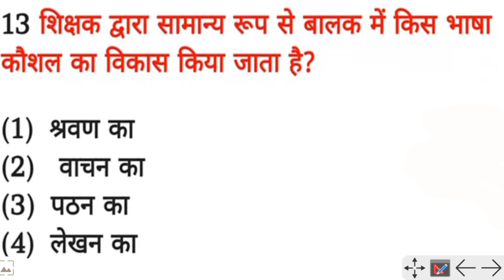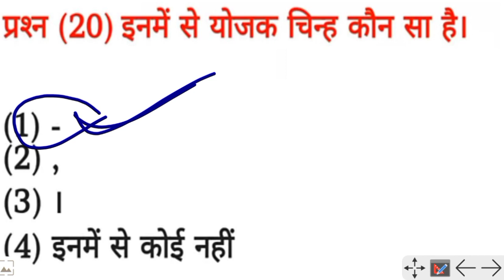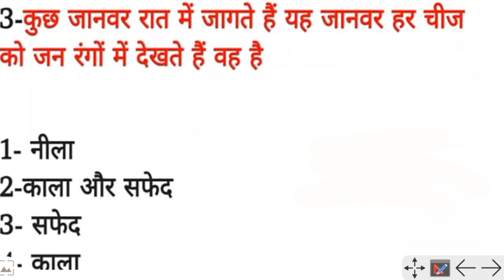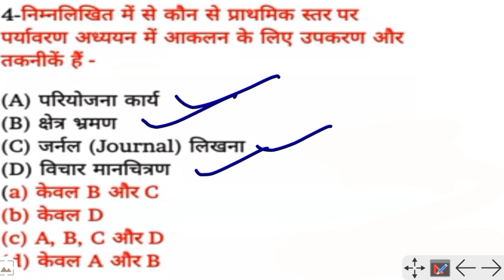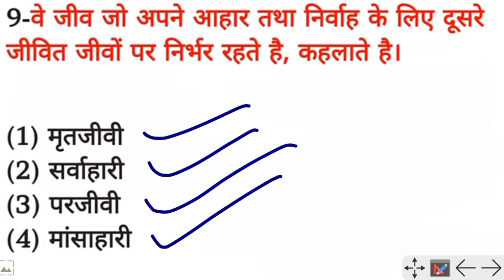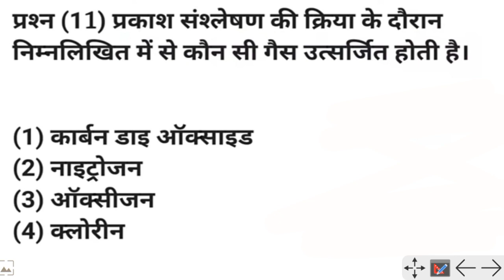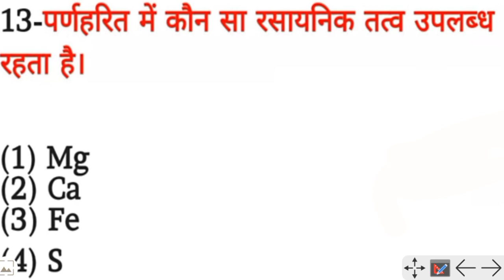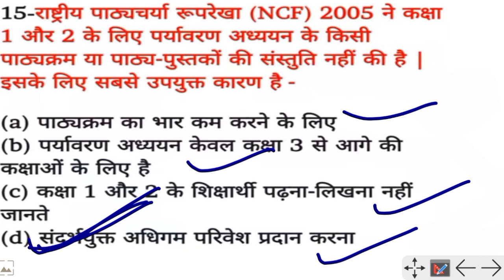HINDI और EVS PEDAGOGY के महत्वपूर्ण प्रश्न | इसे जरूर देखें वरना पछताओगे | CTET PAPER 1ST